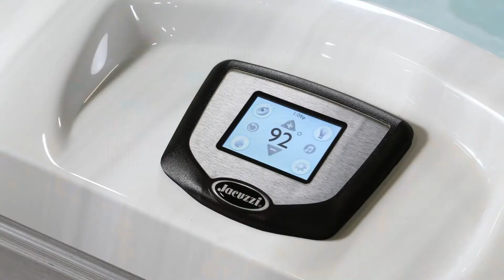J-400™ Hot Tub Designer Collection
The J-400 Designer Collection features- elegant styling and a superior hydromassage with the exclusive high-back Jacuzzi® silhouette, premium LED lighting, an at-a-glance indicator light and stunning ProFinish™ cabinets with optional accent lighting.
Offers nine different PowerPro® jets for increased whirlpool coverage, including PowerPro® PX Pulsating Jet, PowerPro Rotating® Jet RX and the bold Jet PowerPro® MX2. Composed with a raised back design for protection from the elements. Makes maintenance easy with tool-less cabinet removal. Compatible with SmartTub™ Application to improve the care and support of the hot tub.